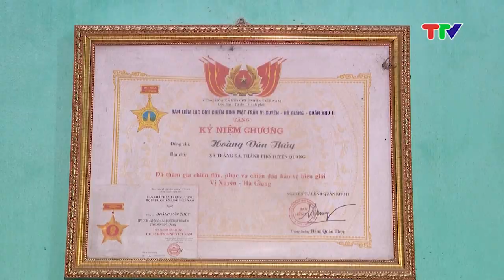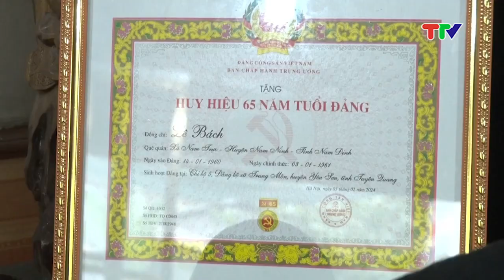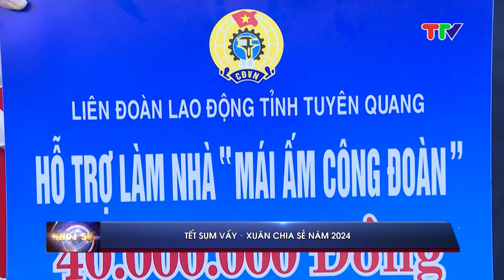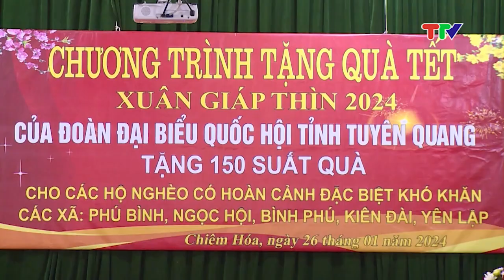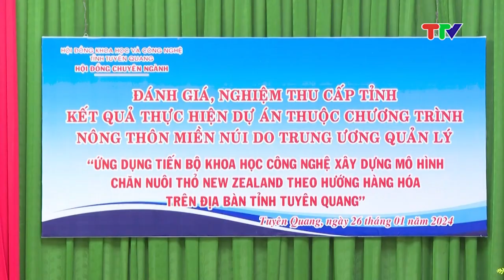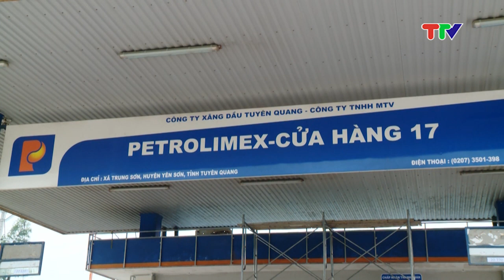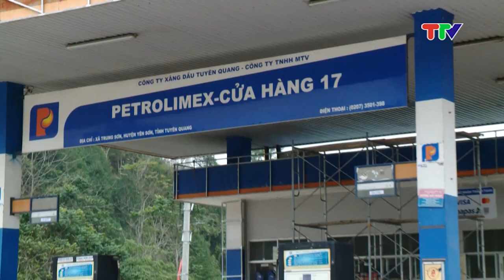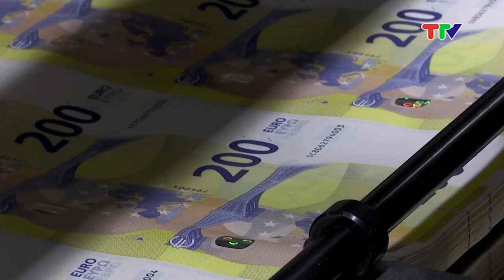CHƯƠNG TRÌNH THỜI SỰ 19H50 NGÀY 26-1-2024